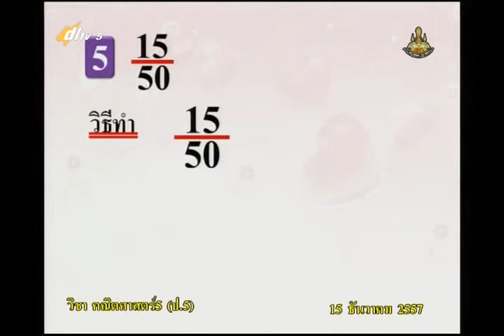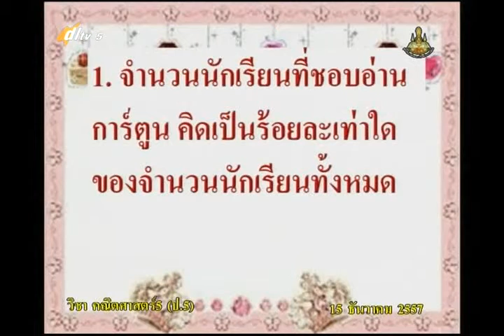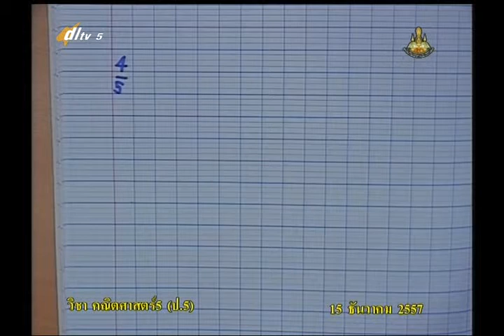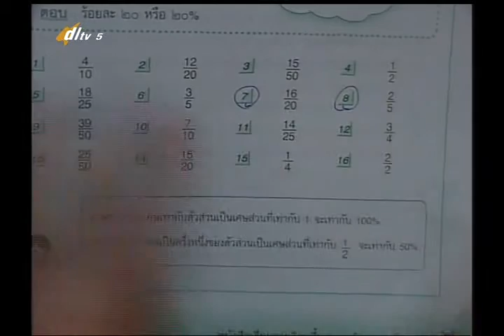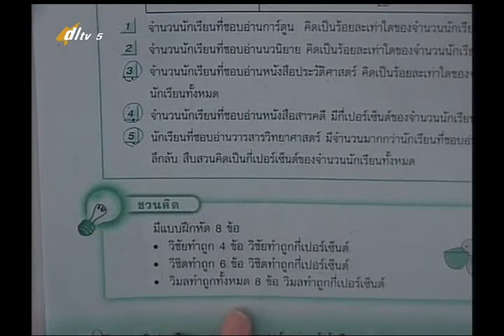039D+01 5291257+ค+การเขียนเศษส่วนที่ตัวส่วนหาร 100 ลงตัวในรูปร้อยละ+mathp5+dl57t2